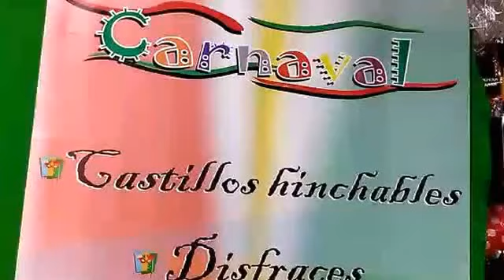Disfraz de japonesa infantil